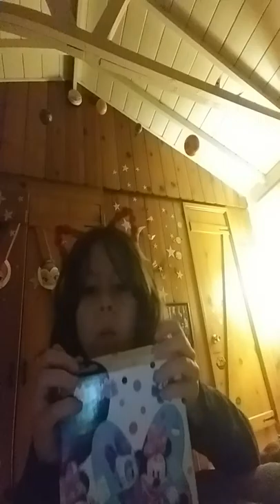MINNIE 24 +5